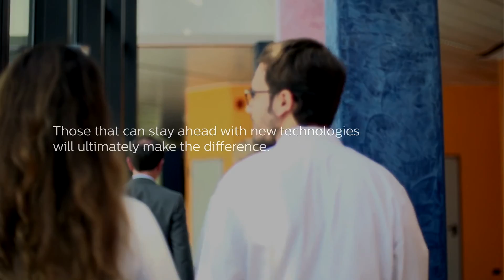SmartPath to dStream upgrade on a Philips Achieva system